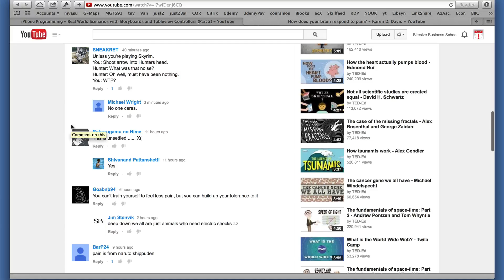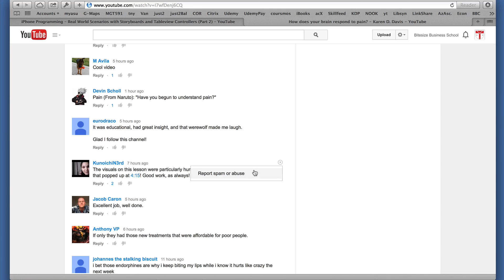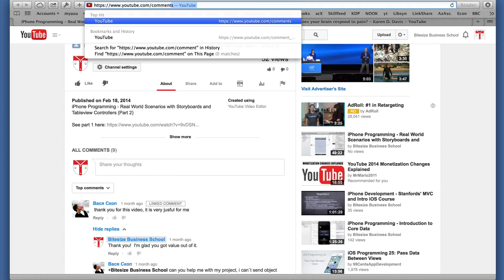Delete Comments On Youtube: How To Delete Comments On Youtube, Including Spam Or Obscene Comments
How to delete comments on youtube. Are you finding comments below your video that are spam or obscene?  Now you can remove these comments.  Watch this quick video to find out how to delete comments on youtube.